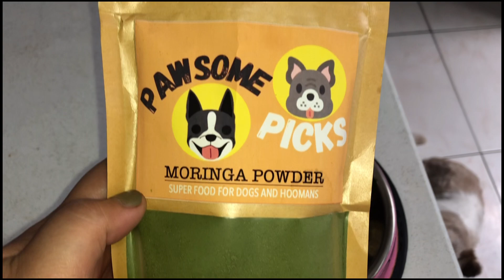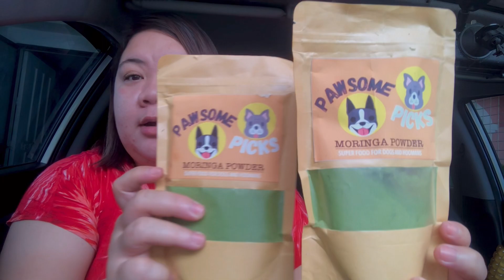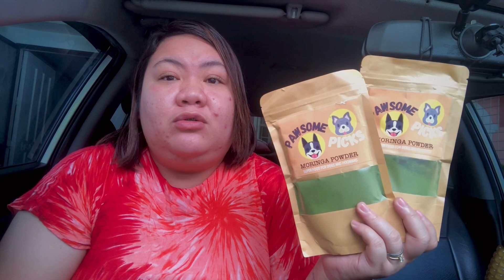PAANO MAPAPALAKAS ANG GATAS NG MAMA DOG?🐶 | Milk Enhancer | Stohner Squad Vlogs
VLOG ALERT | DON’T SKIP ADS‼️

PAANO MAPAPALAKAS ANG GATAS NG MAMA DOG?🐶 | Milk Enhancer | Tips & Doggo-mentary | Stohner Squad Vlogs

Almost 2 weeks na simula nung nanganak si Zoe, and unli-puyat talaga! Dahil si Zoe, ayaw magpadede!🥺🤦🏼‍♀️
Feeling dalaga ang Zoe namin HAHAHA!😂
Bukod dun, ang hina din ng gatas nya.
Watch nyo itong video ano ang ginawa namin at ano ang nakatulong para lumakas ang gatas ng ating Mama Zoe!🤗

Keep track on our DOGGO-mentary ng journey ni Zoe mula ng masampahan sya hanggang sa mabuntis sya, manganak at maging ganap na isang shihtzung inaaa!😂

Yey! Thank you 💕